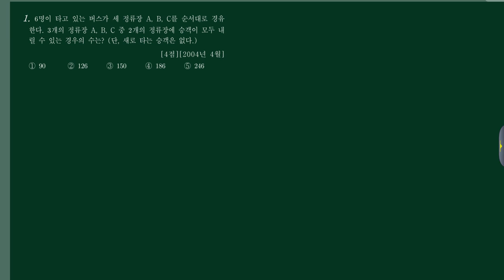확통 (1)경우의수 (a)순열과조합 07번 [200404 가16]